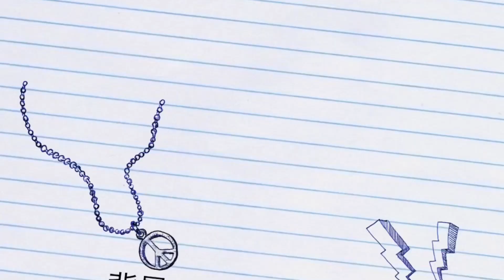【コーヒーメーカー】プロモーションビデオ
ゆりちゃんの1人遊びついでに作ってみました！

帽子系ユーチューバーとうたってますが、最近は帽子なしでも配信中！
ぱっくん、ゆりちゃん、シャニオ、ちくの4人組！
コメントを書いてもらえるともっと喜びます♪

動画の字幕作成にご協力お願い致します🤝

日本語・英語・韓国語・中国語など、翻訳字幕作成にご協力いただけると非常に助かります🙏